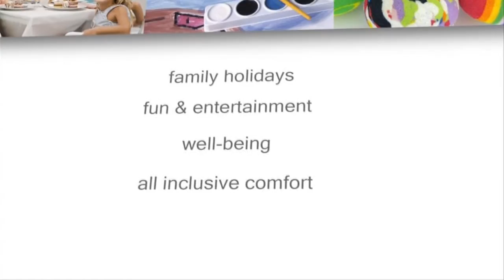DH 40_Eng_1025ok